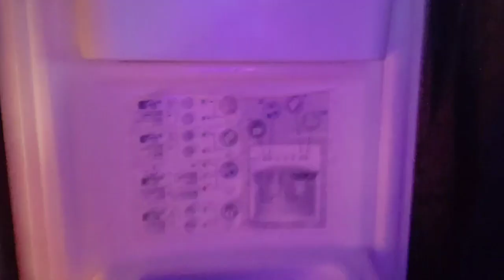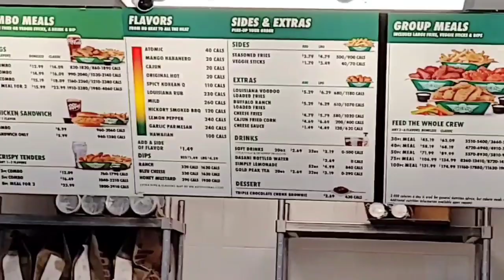Second day eid What happen my pretty face😭i am sad|mera bhaee New York se karele gosht li vlogs🇺🇸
Second day eat what happen my pretty face I am too much sad my brother bring food￼ I eat so yummy he makeing food I am going outside with my kids Doctor appointment after then when I am done I’m come back home Busy day with my kids￼ Love you my beautiful YouTube family thanks you like my vlogs

# what happened my pretty face